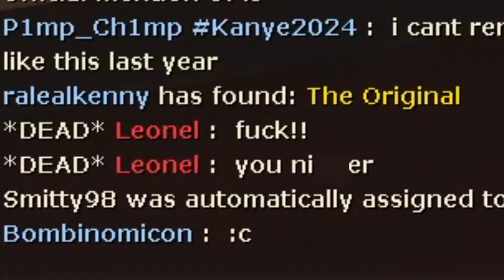TF2: Smissmas Direct Hit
Nothing like missing the easiest shots of your life to get into the Smissmas spirit!